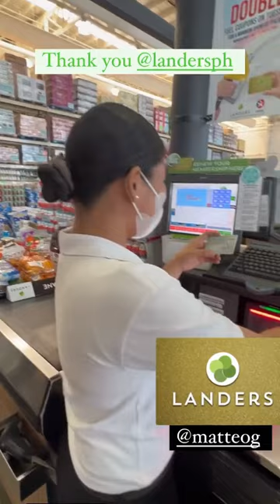Lucky! Sarah & Matteo with Landers cashier! 😍💚